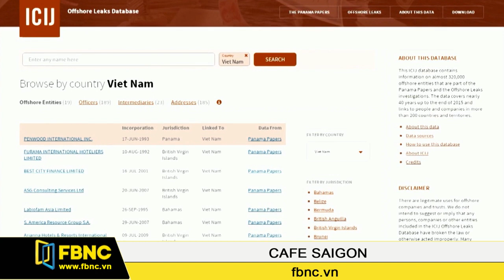FBNC - 12/05/2016: Cafe Sài Gòn (Phần 1)